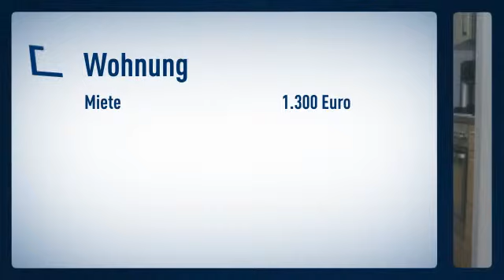Neuss-Furth: gemütliche 2 Zimmer-Wohnung innerhalb eines kleinen Mehrfamilienhauses. Die Wohnu